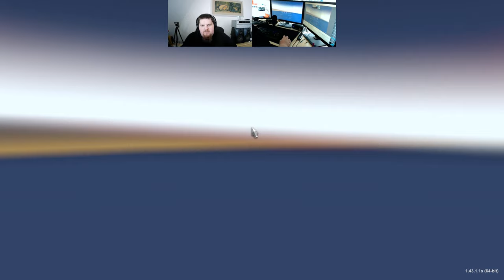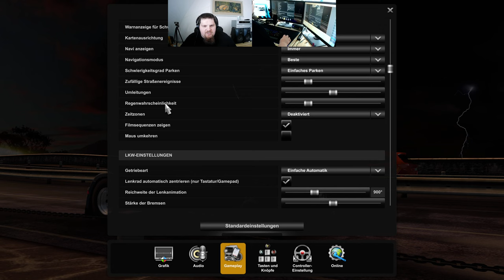Let´s Play ETS2 - Euro Truck Simulator 2 #005